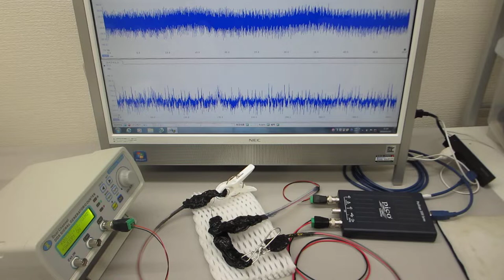超音波システムの開発技術（超音波プローブによる表面弾性波のコントロール）